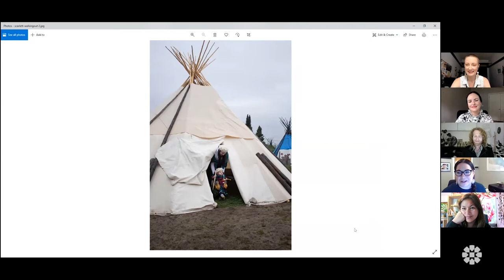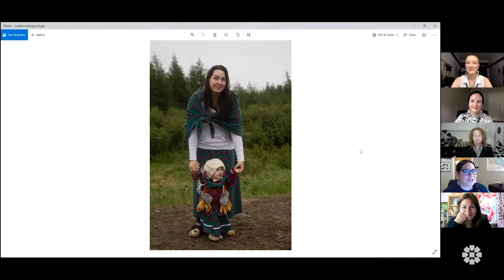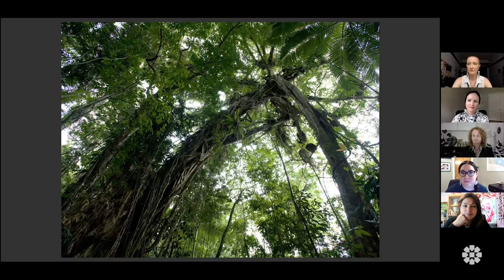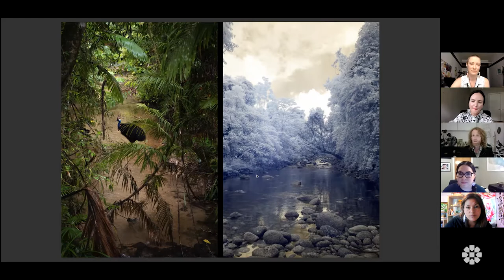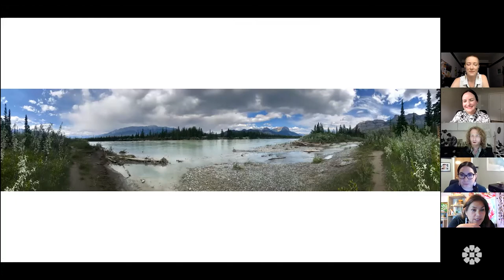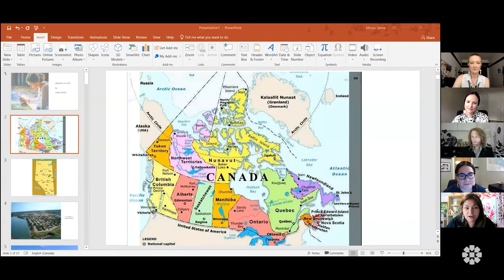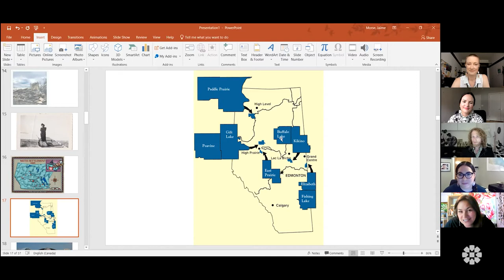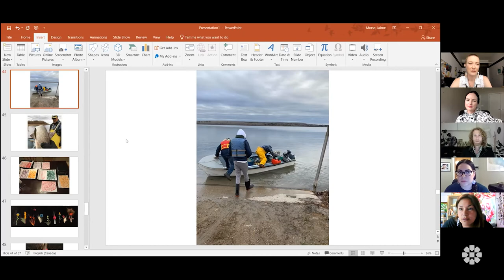TAPWE TALKS - International Day of the World’s Indigenous Peoples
Tapwe Talks are casual conversations via Zoom, sharing truth-talking around a kitchen table. These thought-provoking sessions feature artists and others connected to the Indigenous world and the arts, mirroring the Gallery’s concept of Ankosé meaning “Everything is connected.”

Join Gallery Education colleagues Jaime Morse and Arianne Mulaire for a special Tapwe Talks event, in anticipation of International Day of the World’s Indigenous Peoples (August 9). Listen in on a lively conversation on home communities and international Indigenous relationships to the land, with this session’s guests:

Danie Mellor, Mamu Contemporary artist from Australia
Dr. Nicole Blackwood, Métis Professor (Art History) in United States
Karen Joyner, Cree photographer and Gallery communications professional